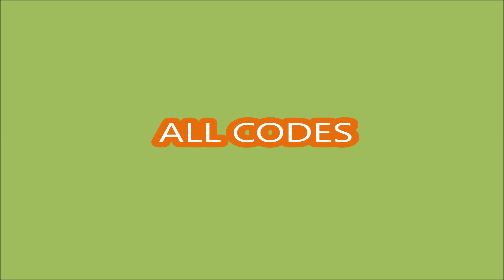*ALL CODES APRIL 16, 2024* [UPD 1] DragonZ RNG ROBLOX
DragonZ RNG
- ALL CODES
- [UPD 1]